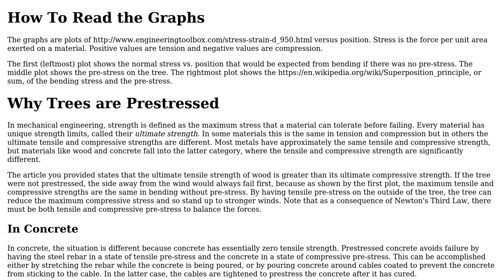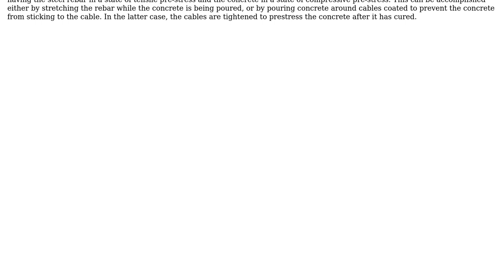Engineering: Why does prestressing in trees make them stronger?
With thanks & praise to God, and with thanks to the many people who have made this project possible! | Content (except music & images) licensed under CC BY-SA | Music | Images & others | With thanks to user Voltron user regdoug user Chris Mueller user AndyT and the Stack Exchange Network Trademarks are property of their respective owners. You are responsible for your own actions.